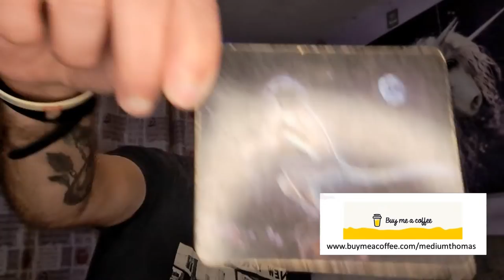LEO NOVEMBER 2022 GENERAL READING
November overall will be an extra powerful month with a downer around the full moon, and there is so much more xx